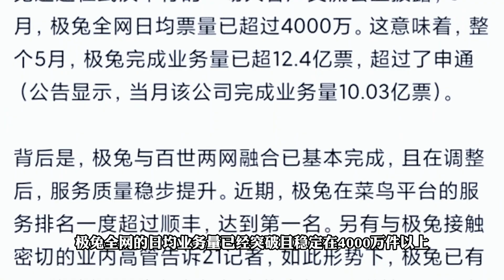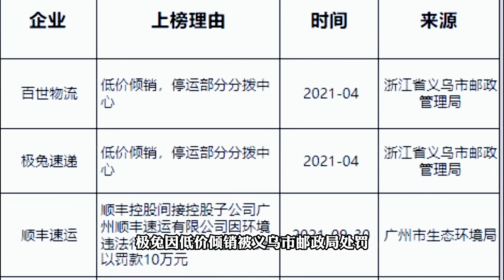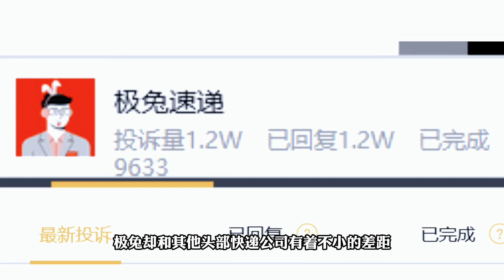高调发起价格战，一路狂奔的极兔，搬起石头砸了自己的脚